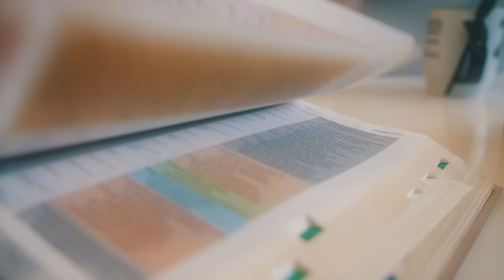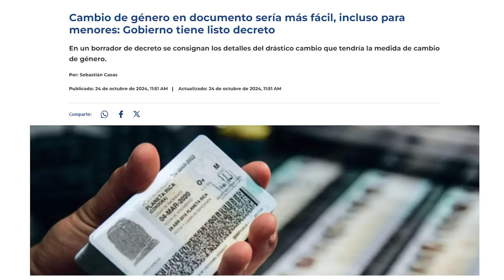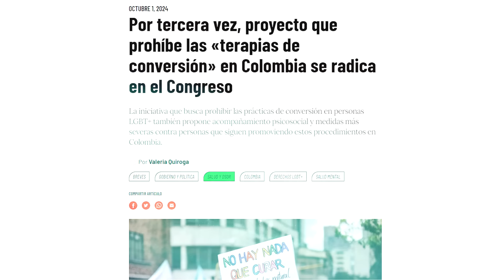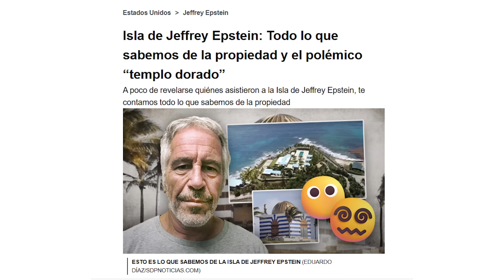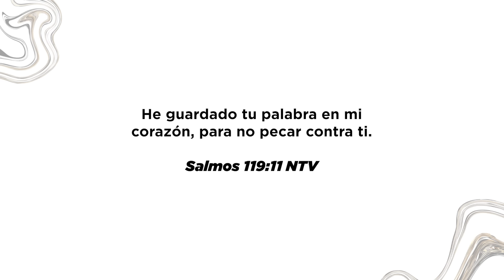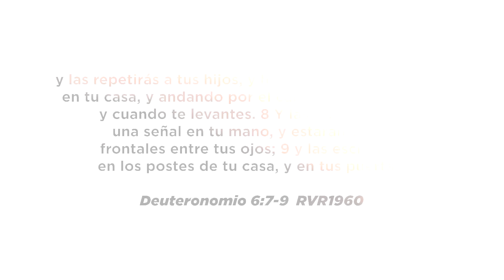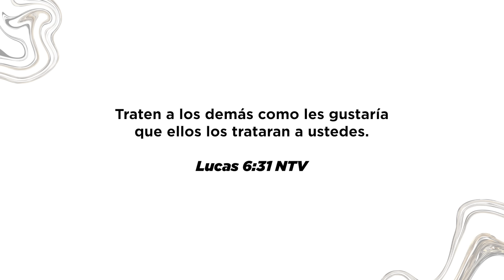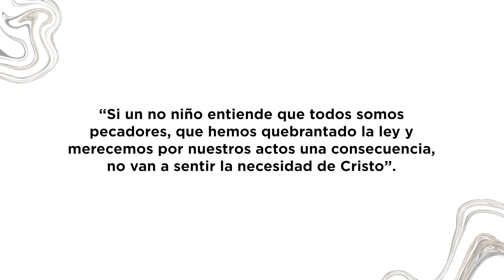¡Con los niños no se metan! - Un día más // Cheo y Vivi Podcast - Episodio #10